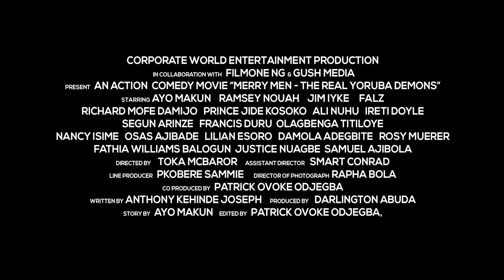MERRY MEN The Real Yoruba Demons Official Trailer directed by Toka Mcbaror